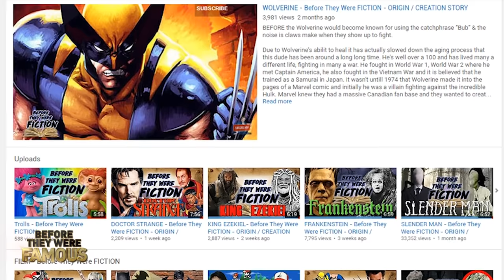ANDREW LINCOLN - Before They Were Famous - The Walking Dead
Andrew Lincoln Before They Were Famous. Before Andrew Lincoln would rise to fame as Rick Grimes on The Walking Dead. Before he appeared in Love Actually. Find out about the journey of this British actors life and career in this video:

*** NEW CHANNEL ***